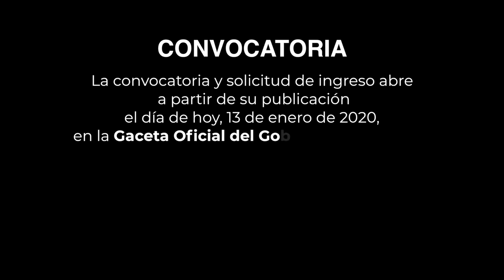La nueva Universidad de la Salud